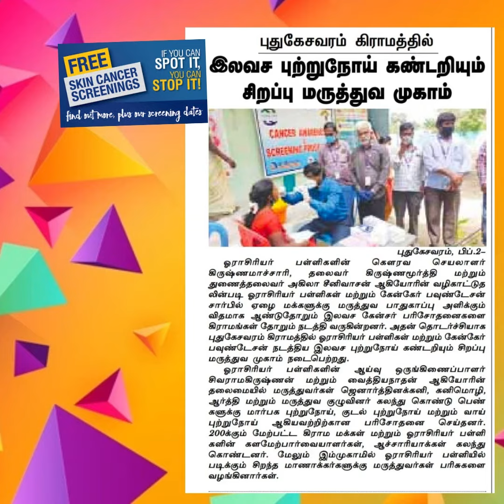Cancer care camp covered by MakkalNeedhiTV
Cancer camp at Pudukesavapuram Village, Thiruvalanagadu, Thiruvallur District was covered by MakkalNeedhi TV and  published in Varalaru Newspaper circulated in Thiruvallur and Ranipet division.